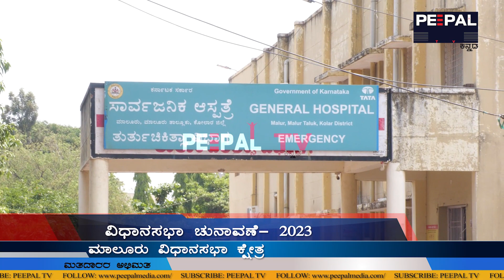ಮಾಲೂರು ವಿಧಾನಸಭಾ ಕ್ಷೇತ್ರ ಸಮೀಕ್ಷೆ | ಪೀಪಲ್‌ ಜನಮತ | ಕರ್ನಾಟಕ ವಿಧಾನಸಭಾ ಚುನಾವಣೆ 2023 | Maluru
ಬಾರೀ ಪೈಪೋಟಿ ಇರುವ ಮಾಲೂರು ವಿಧಾನಸಭಾ ಕ್ಷೇತ್ರದಲ್ಲಿ ಈ ಬಾರಿಯ ಚುನಾವಣೆ ಬಿಸಿ ಹೇಗಿದೆ? ಅಲ್ಲಿ ಅಭಿವೃದ್ಧಿ ಕಾರ್ಯಗಳು ಹೇಗಿದೆ? ಜನರ ಒಲವು ಯಾವ ಕಡೆ? ನೀವೇ ನೋಡಿ.